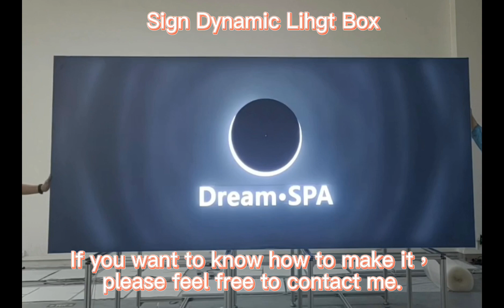Sign Dynamic Light Box-SANNAN TECHNOLOGY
Sign Dynamic Light Box
We are committed to creating new, unique and eye-catching store signs for our customers.